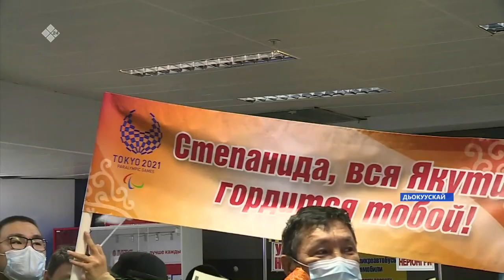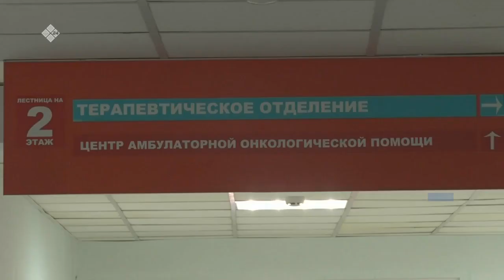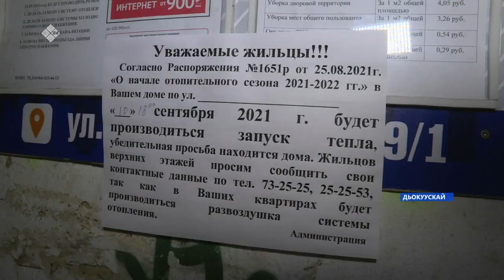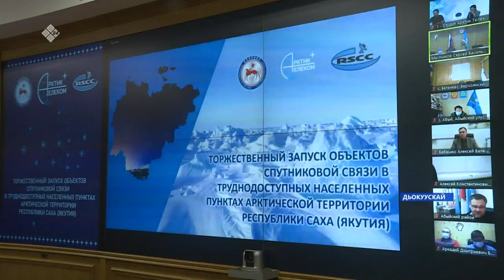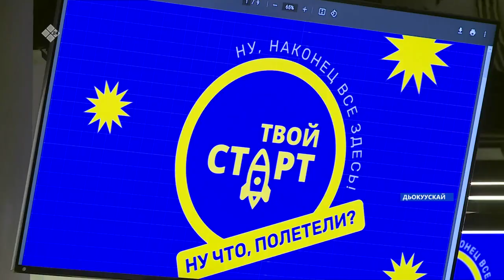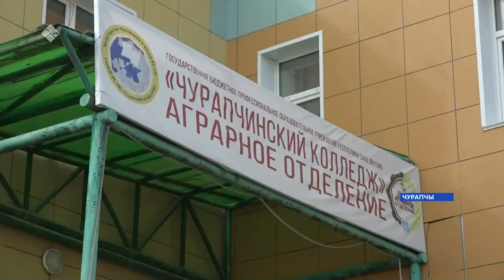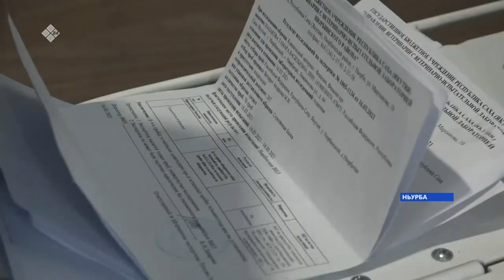«Саха сирэ» информационнай биэрии. Балаҕан ыйын 16 күнэ, 20:30ч.